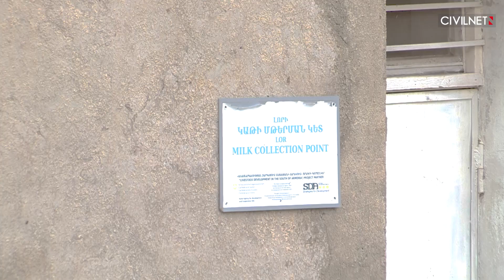Սյունիքը գնահատում է կարկուտի ու սելավի վնասները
Սյունիքի մարզի հինգ խոշորացված համայնքները հունիսի 13-ի կարկուտի և սելավի հետևանքով մեծ վնասներ են կրել։ Որոշ բնակավայրերում բնական աղետի ծավալները հարյուր տոկոսի են հասնում։ Կարկուտից ու սելավից ոչ միայն գյուղատնտեսությունն է տուժել, այլև անասնապահությունը, ենթակառուցվածքները, գույքը։